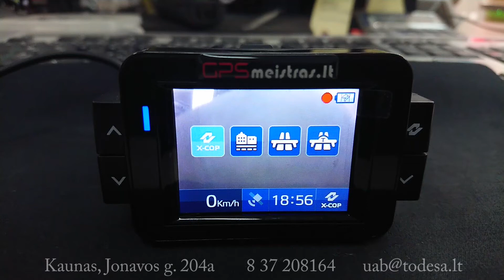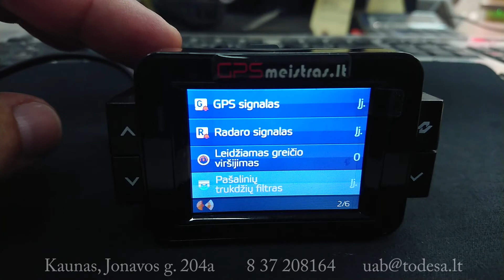Radarų detektoriaus nustatymai ir Lietuviškas meniu.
Rekomenduojame visiems atsinaujinti hibridinio vaizdo registratoriaus programinę versiją ir GPS duombazę. Viską rasite šioje nuorodoje pasirinkus jūsų turimą modelį
Labai svarbu tinkamai nustatyti detektoriaus opcijas, apie jas trumpai ir papasakosime.
Turint klausimų skambinkite 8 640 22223
Arba užsukite pas mus Kaune, Jonavos g. 204a